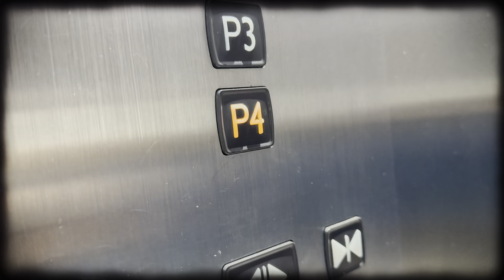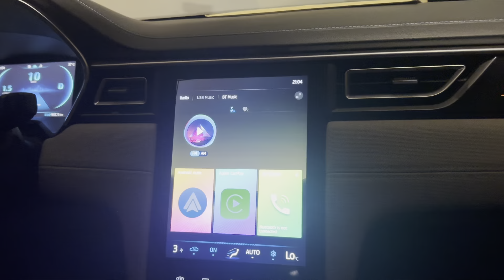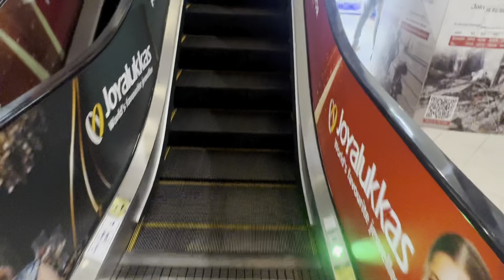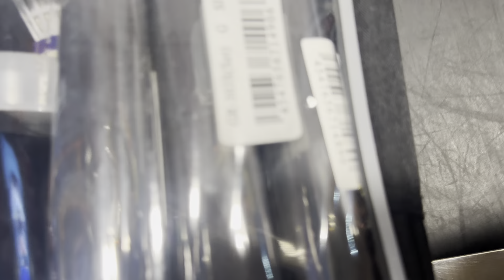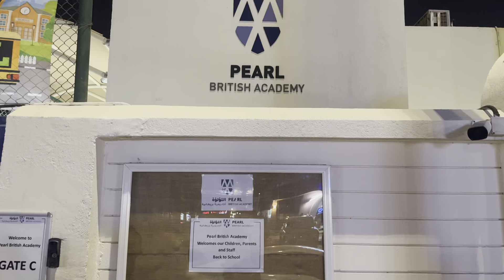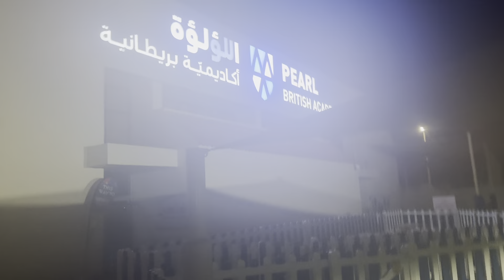Badminton Battle in Abu Dhabi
Ultimate Badminton Battle in Abu Dhabi | Vlog"
- In this vlog, we take you on a journey through the vibrant city of Abu Dhabi as we explore the best badminton courts and clubs in town. Join us as we challenge each other in intense matches and showcase our skills on the court. Watch to see who comes out on top in this epic badminton showdown in Abu Dhabi!